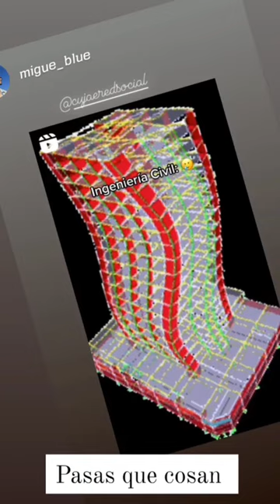Historias de la Cujae 🔥🔥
Video que recopila historias de los estudiantes de la cujae

La Universidad Tecnológica de La Habana José Antonio Echeverría CUJAE es una universidad heredera de la tradición de más de un siglo en la enseñanza de ingeniería y arquitectura en Cuba, con un colectivo de trabajadores y estudiantes revolucionarios, cuya misión es contribuir al desarrollo sostenible de la sociedad cubana mediante la formación integral, continua y eficiente de profesionales de excelencia comprometidos con su Patria Socialista, la actividad científico técnica y la extensión universitaria, con liderazgo nacional y prestigio internacional en el campo de las ciencias técnicas.